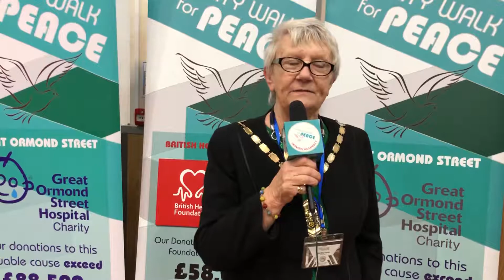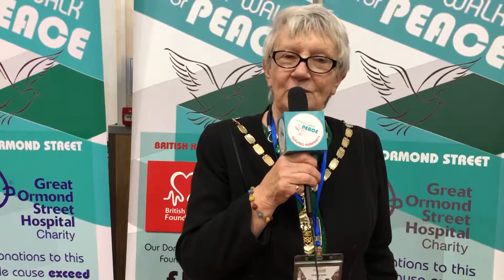Cllr Mary Curtin Mayor of Merton at CWFP Cheque Presentation 2018 at Baitul Futuh Mosque Morden UK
Cllr Mary Curtin Mayor of Merton at Charity Walk Cheque Presentation Evening 2018 at Baitul Futuh Mosque  Morden UK. 7/12/2018